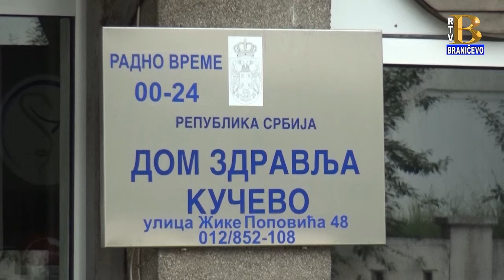Predsednik opštine Kučevo o stanju u opštini u doba pandemije 04.12.2020. (RTV Braničevo)